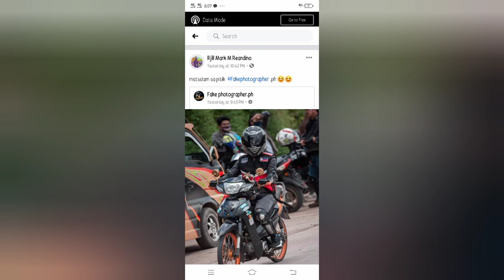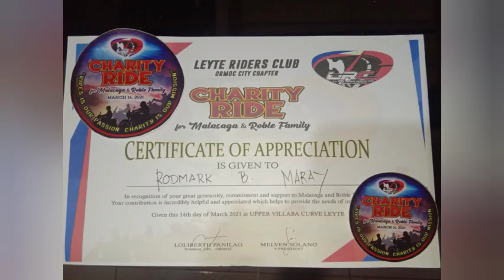Charity Rides for a Cause..Lead by LRC Club Ormoc chapter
Benificiaries malasaga and roble Family March 14,2021